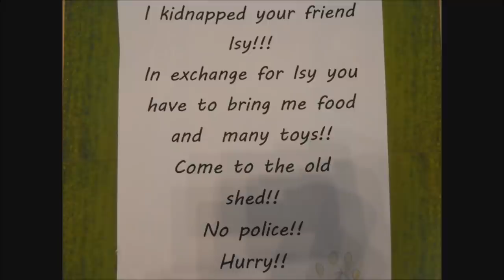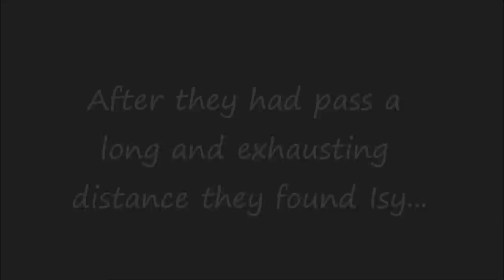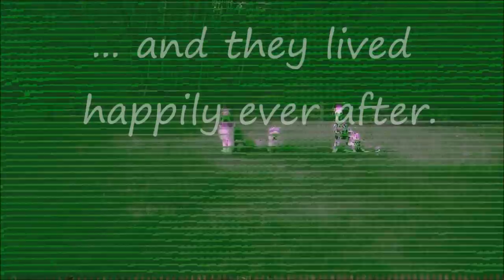The kidnapping - A story about true friends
If you like the video,please share,comment and like! :)

A video about the 4 dogs Jule,Demi,Isy and Yuma! :)

Check out Jules Channel

-Mystical background : Alexander Blu
-What's inside : Michael McEachern
-Hard times: Neon Bicycles